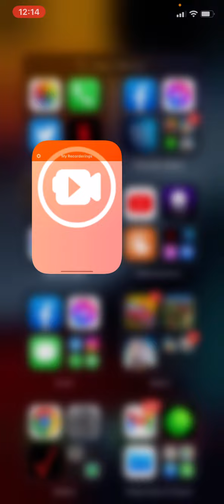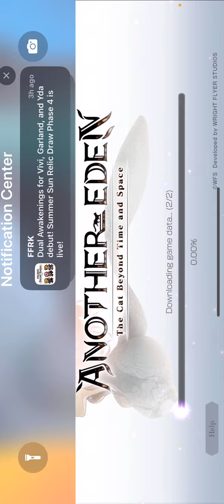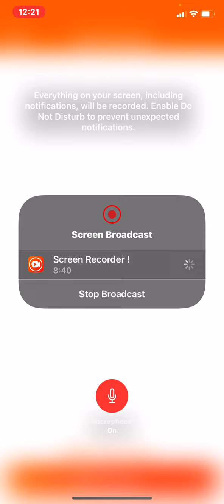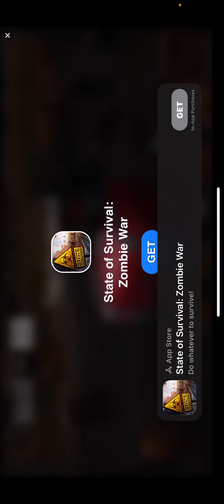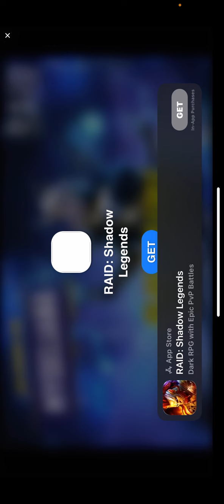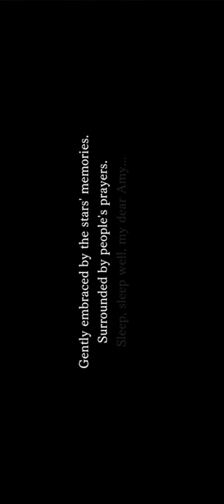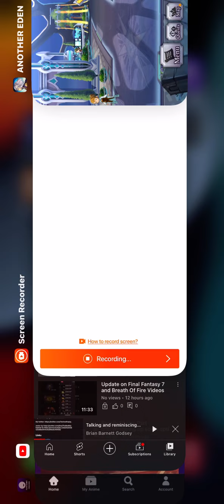Another Eden The Cat Beyond Time And Space Part027:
This was recorded on Tuesday July 012th 2022.